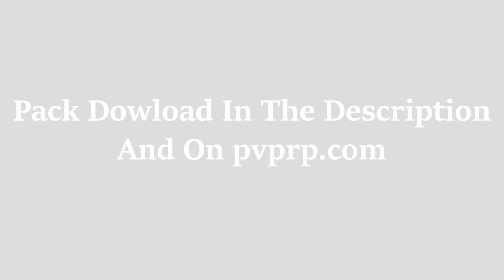Vivid 16x Pack Release - By Srcl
Vivid 16x By Srcl, pack release video. Hope you all enjoy the pack.

credit to dewier for this desc.